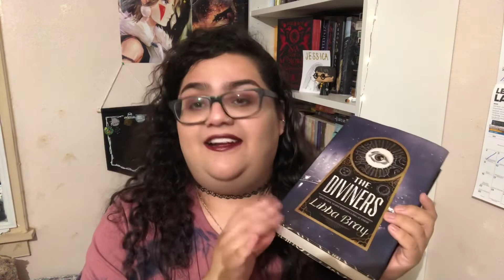Audiobook Recommendations 💕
I hope you enjoy these audiobooks! Let me know some of your favorites, I’m always looking for more books to listen to!

Bookstagram: @theatricalreader
Amazon wishlist